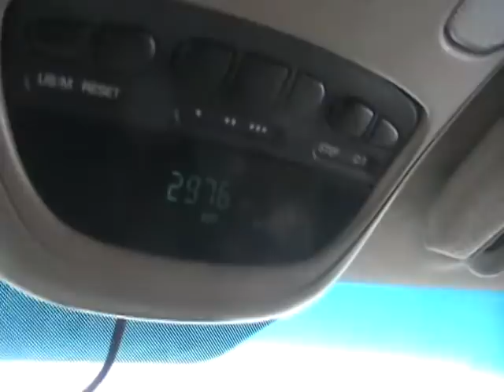Ontario trip part 12 Dryden.wmv